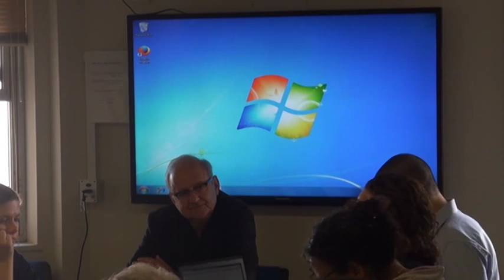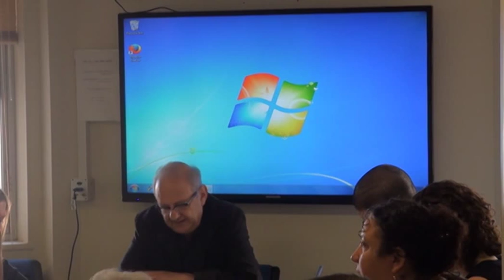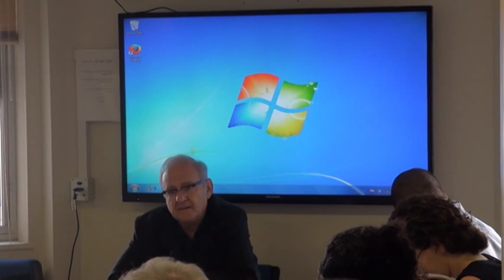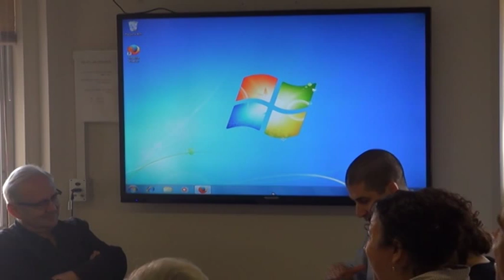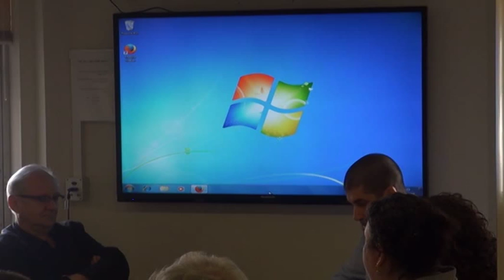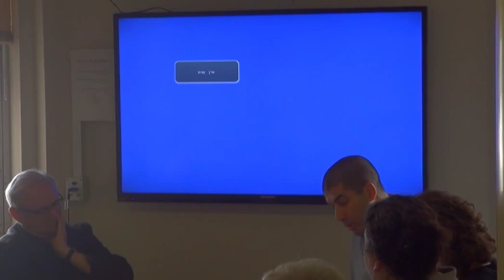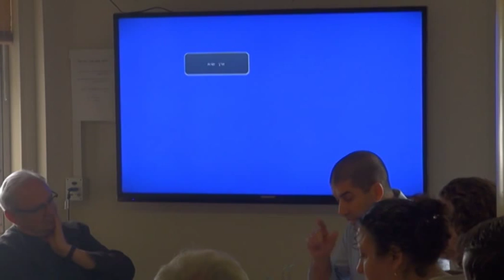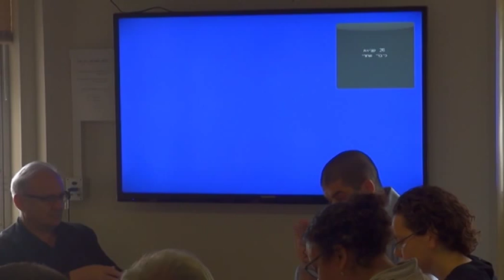Dan Diner and Samir Ben-layashi